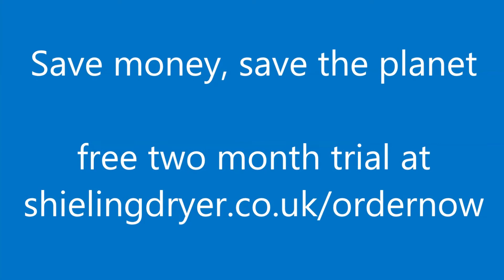Huge electricity savings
Replace your tumble dryer with a Shieling Dryer.  Save money, save the planet.